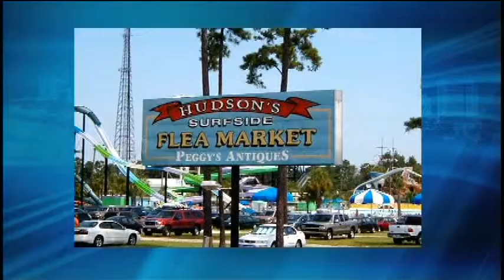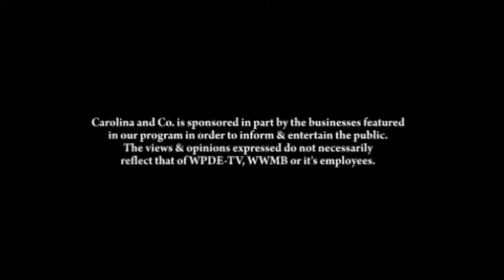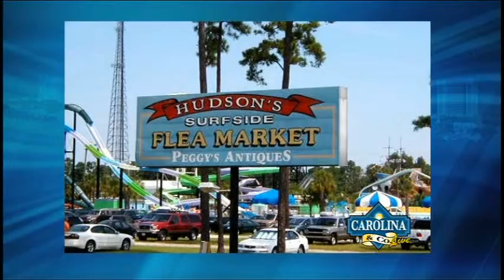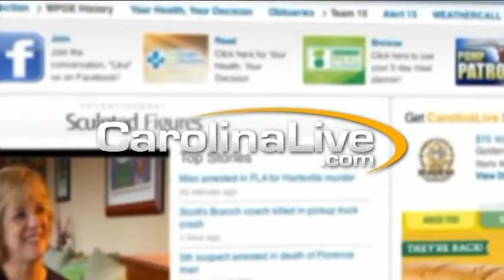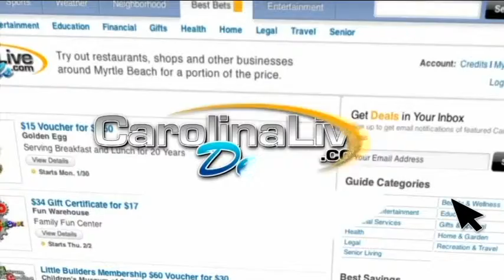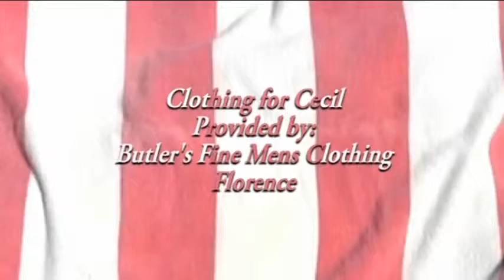Carolina & Company LIVE 8/21/12 - Taste of Florence